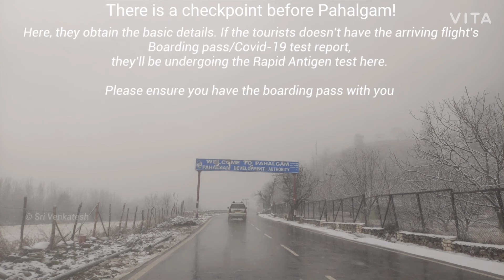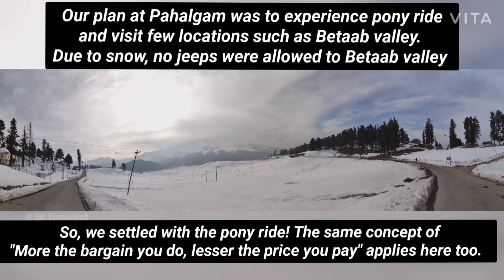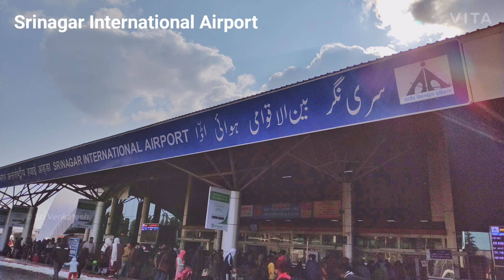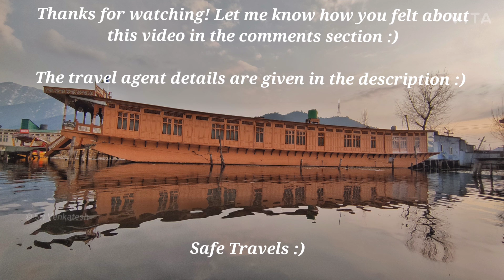Non-stop Heavy Snowfall in Kashmir | Gulmarg | Dal Lake | Srinagar | Pahalgam | Winter 2020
Hellow! Welcome back! Sorry for the long delay!

If you haven't watched the previous parts of the trip, please do watch it. Video link given below:

This video covers the snowfall at Gulmarg, Shikhara ride in Dal Lake, Pahalgam view point and few more.

Date : 29th December 2020 & 30th December 2020

Travel Agency details :

Name & Address : Joy Trips | No.43 Coromandal Town, Menambedu Rd, Ambattur Industrial Estate, Chennai, Tamil Nadu 600098

Comments and suggestions are welcomed :)